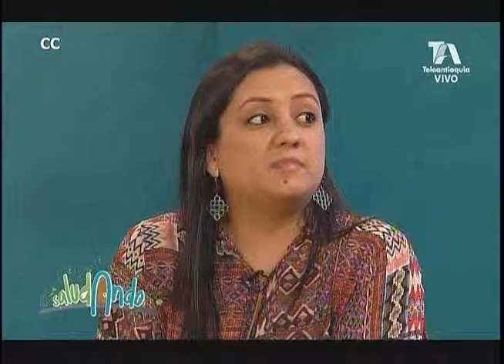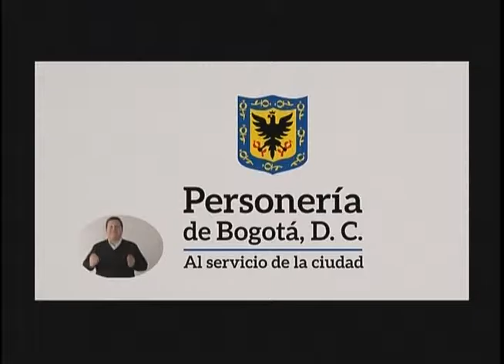Saludando Comunicación familiar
En este capítulo de Saludando conversamos con Guillermo Pérez, papá y habitante de Vegachí y con Yurany Cifuentes, psicóloga y mamá, y aprendimos que la escucha activa y la empatía son las claves para construir una comunicación asertiva en la familia.